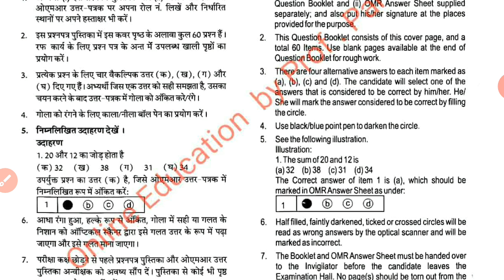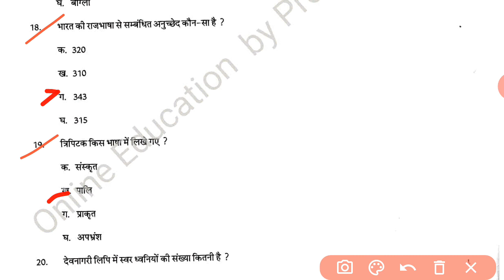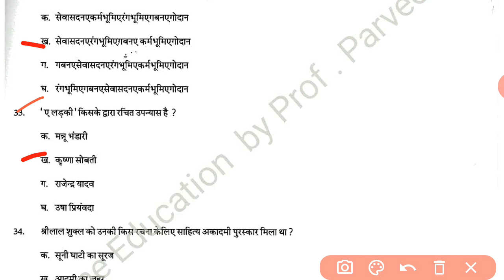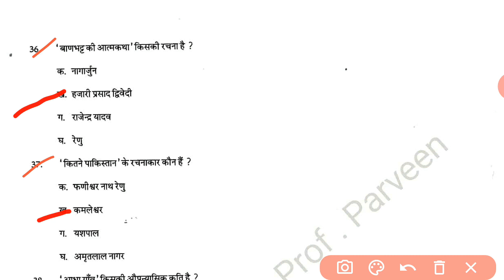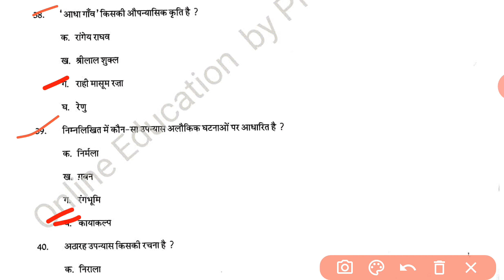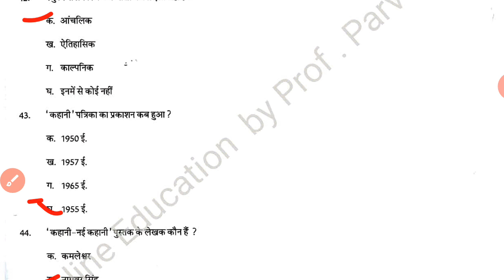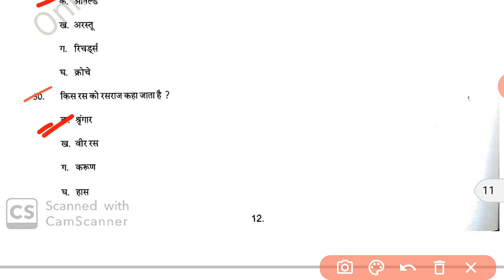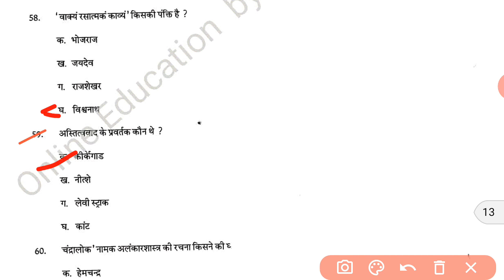CU HP M.A Hindi Entrance 2017 Solved Question paper II Online Education I Prof Parveen Thakur II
CU HP M.A Hindi Entrance 2017 Solved Question paper II Online Education IProf Parveen Thakur II